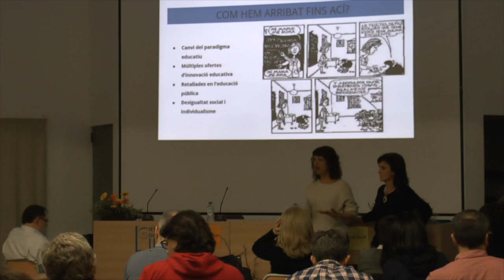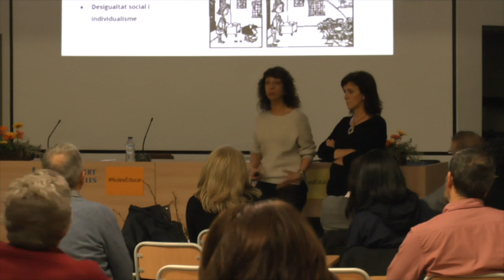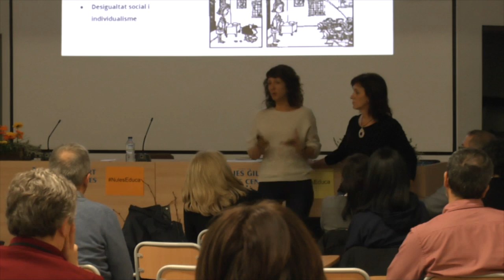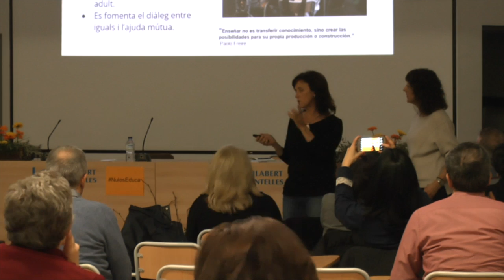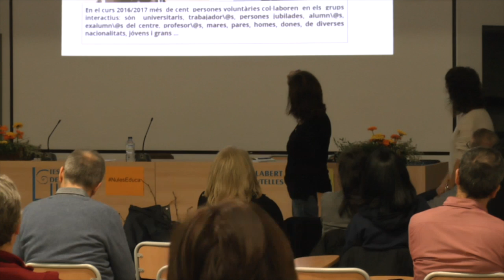Grups interactius - IES Politècnic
Experimentant amb els models organitzatius a l'educació secundària
Jornada Caps d'Estudi - Nules, 2017